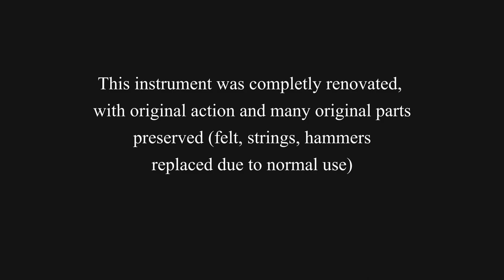PLEYEL Grand (year 1888) - for sale by fortepiano.com.pl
This is the original historical PLEYEL Grand Piano from 1888. This instrument is completely renovated, but the original mechanism and other parts have been preserved (only felts, hammers and strings have been replaced due to their normal use). By purchasing this instrument you will be the owner of a piano from the company that was the official supplier of Chopin's grand pianos.
This is an ideal instrument for Chopin’s music lover. It has beautiful sound and classic design.